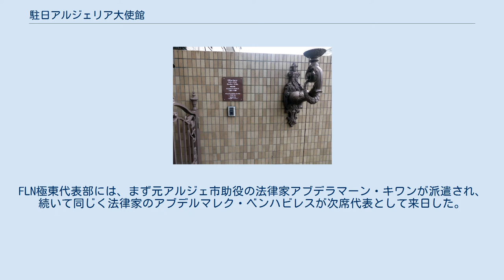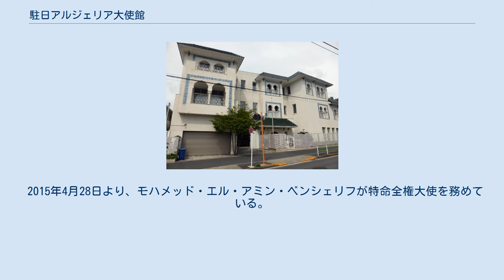駐日アルジェリア大使館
日本・アルジェリア関係
アルジェリア大使館正門 アルジェリア大使館開館時間 アルジェリア大使館ネームプレート 駐日アルジェリア大使公邸は南麻布のパキスタン大使館の近く 駐日アルジェリア大使館（アラビア語: سفارة الجزائر في اليابان‎、英語: Embassy of Algeria in Japan）は、アルジェリアが日本の首都東京に設置している大使館である。
在東京アルジェリア大使館（アラビア語: سفارة الجزائر في طوكيو‎、英語: Embassy of Algeria in Tokyo）とも呼ばれる。
 1952年、サンフランシスコ平和条約の発効により日本が独立したが、当時アルジェリアを領有していたフランスも同条約締結国のうちの一国で、第二次世界大戦により途絶していた日仏関係が再開された。
1958年、アルジェリア人による民族自決を支持する日本が民族解放戦線（FLN）の代表事務所を東京に設置することを許可して、同年9月、東京に民族解放戦線極東代表部が開設される。
FLN極東代表部には、まず元アルジェ市助役の法律家アブデラマーン・キワンが派遣され、続いて同じく法律家のアブデルマレク・ベンハビレスが次席代表として来日した。
 1962年7月1日、フランス領アルジェリアで独立を問う住民投票が実施されて圧倒的多数のアルジェリア人有権者が独立を支持し、これを受けて7月3日、宗主国フランスがアルジェリアの独立を承認。
7月4日には、日本がアルジェリアを主権国家として承認する。
1964年6月、駐日アルジェリア大使館が開設された。
初代駐日大使はFLN極東代表部で勤務経験のあるアブデルマレク・ベンハビレスで、1964年から1966年まで駐日大使の任にあった。
 2015年4月28日より、モハメッド・エル・アミン・ベンシェリフが特命全権大使を務めている。
 歴代大使からは憲法評議会議長や法務大臣を輩出している。
1964年から1966年にかけて駐日大使であったアブデルマレク・ベンハビレスが、憲法評議会議長や法務大臣を歴任した。